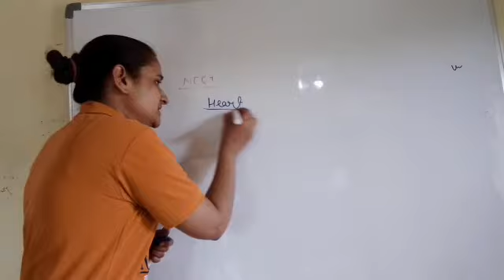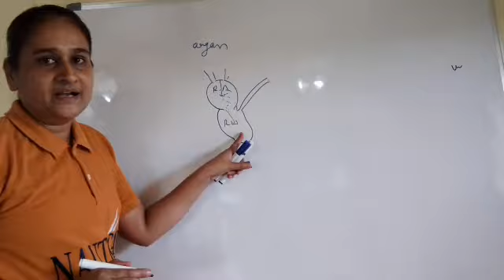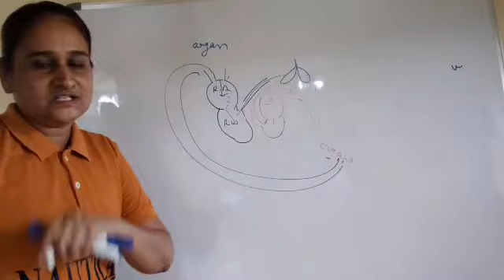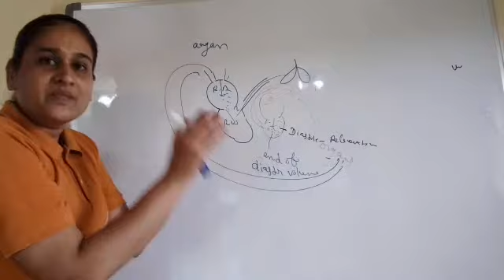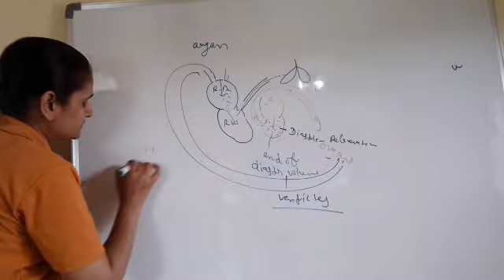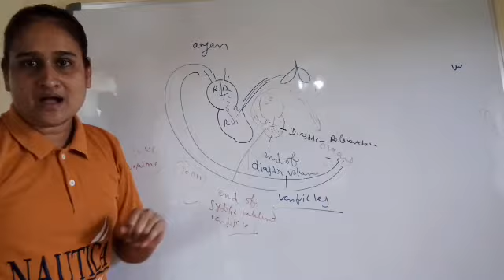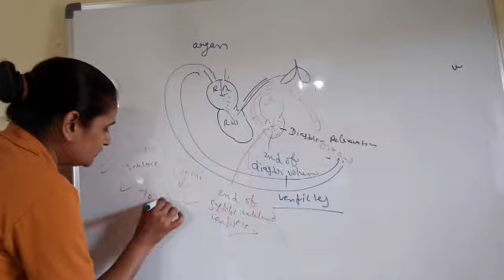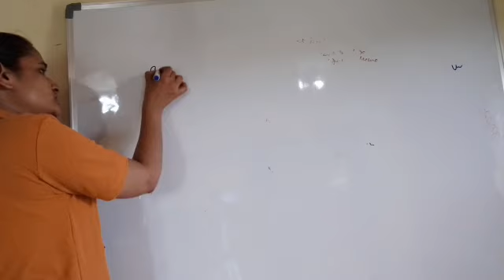Topic- cardiac output